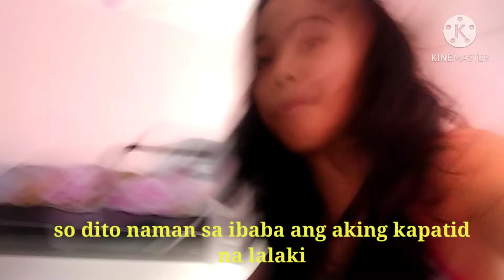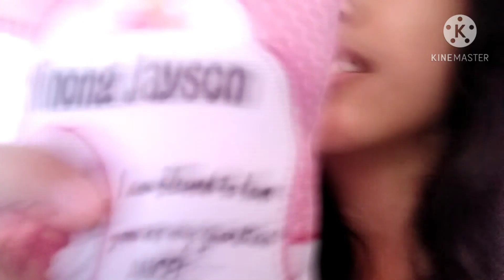House tour v#2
💗Jec and Ken Vlog